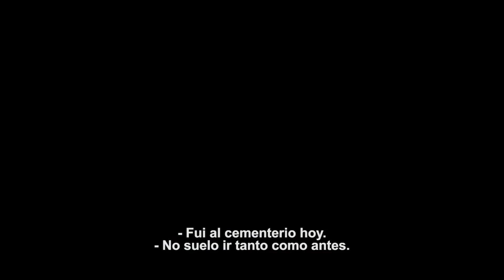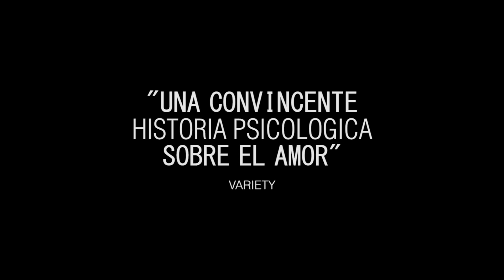LA MIRADA DEL AMOR | Trailer HD - sub:esp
Trailer subtitulado de La Mirada del Amor (The Face of Love), de Arie Posin, con Annette Bening, Ed Harris, Robin Williams
Distribuidora: CDI Films